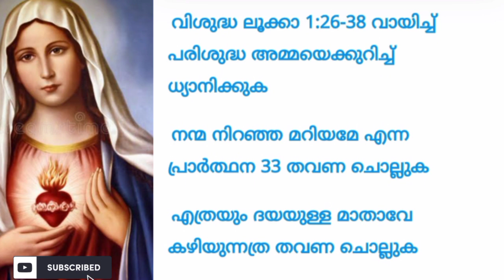ഇന്ന് പരിശുദ്ധ അമ്മയോട് അത്ഭുതത്തിനായി ഇങ്ങനെ ചൊല്ലൂ അത്ഭുതം കണ്ടിരിക്കും